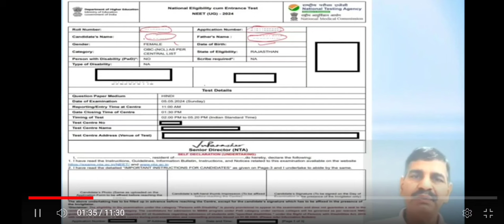NEET 2024 admit card new update by NTA !! Redownload your Admit Card !! Problem solved